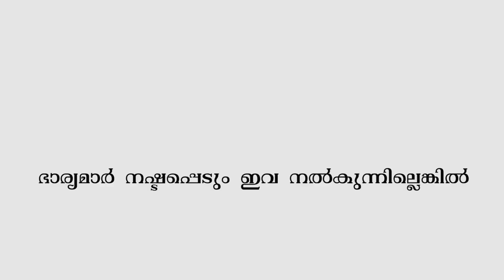Wife's expectations from her husband | ഭാര്യ ഭർത്താവിൽ നിന്നും പ്രതീക്ഷിക്കുന്നത്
CK Rashid talking about wife expections from her husband.

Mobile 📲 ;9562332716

||ANTI-PIRACY WARNING ||

This Content is Copyrighted To CK RASHID . Legal action Will be taken against those who violate the copyright of the same